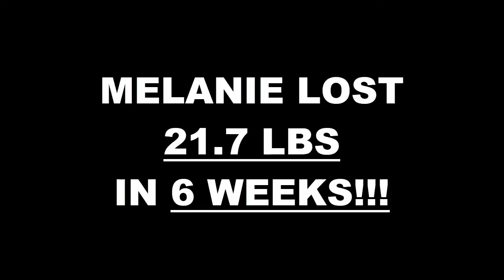Santa Clarita Weight Loss Fitness 6 Week Challenge Results - Melanie L.R.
We will now check the result of Melanie's 6 week weight loss challenge!